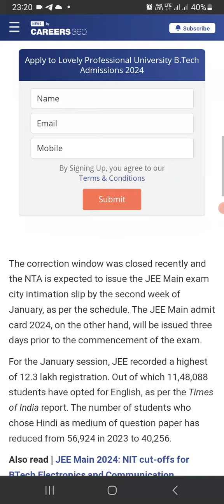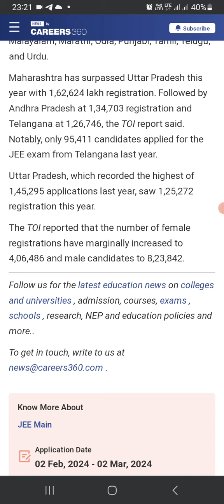JEE Main 2024 !! Kitne registration? | Jee main number of candidates register for January session